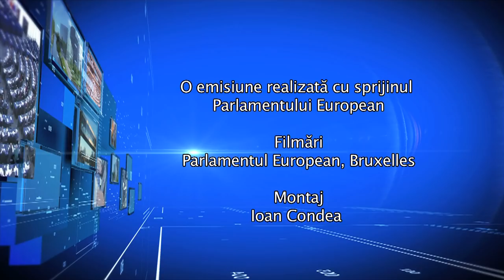Observatori la Parlamentul European - invitat Theodor Stolojan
Ediţia emisiunii Observatori la Parlamentul European, difuzată vineri, 12 aprilie, de la ora 18:00, la TVR1, în care invitatul lui Ion Stavre a fost europarlamentarul Theodor Stolojan.